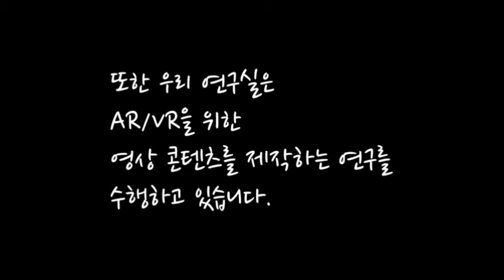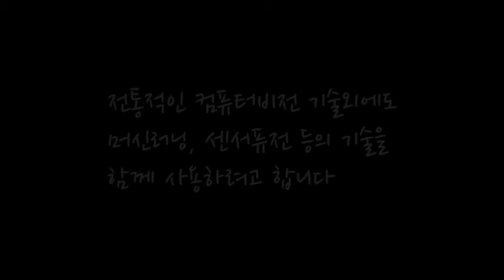2021-1 CGV-Lab 홍보영상